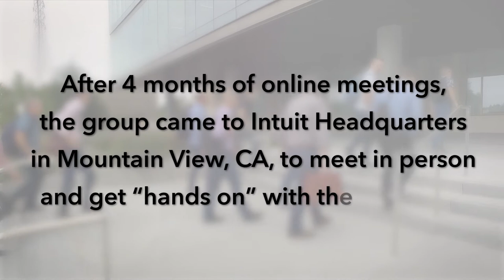Intuit Developer Council comes to Intuit HQ in Mt View, CA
Hear direct from members of Intuit's Developer Council